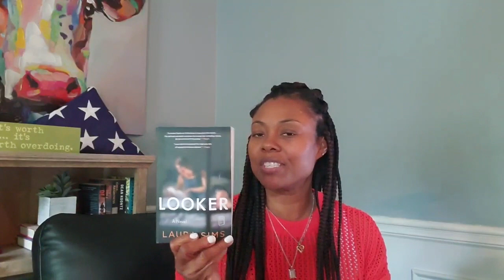Looker by Laura Sims | Book Review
Lauras Sims' debut novel Looker seems to be misunderstood by most readers.